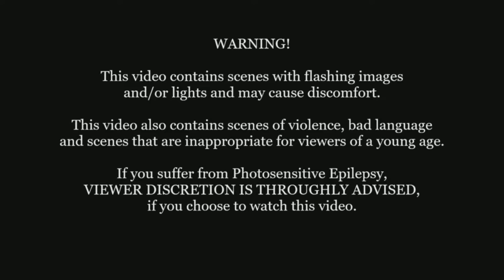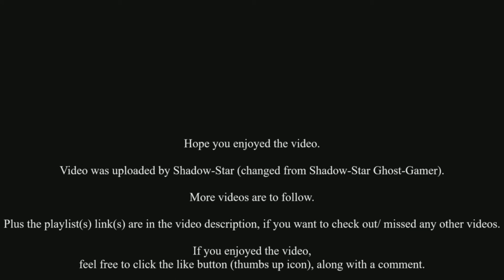Mass Effect Legendary Edition: Mass Effect 2: Playthrough 1 - Part 25: Kasumi Loyalty Mission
Game play video 25 of my 1st playthrough for Mass Effect 2, from the Mass Effect Legendary Edition. This video will feature Kasumi's loyalty mission, I hope you enjoy.

Developer: BioWare
Publisher: Electronic Arts
Platform: Microsoft Windows, PlayStation 4, Xbox One
Genre: Action role-playing, Third-person shooter
Mode: Single-player
Uploader: SHAREfactory™

Music licensed to YouTube by:
- CMRRA
- Walt Disney Music Company (Publishing)
- PEDL
- LatinAutor
- Warner Chappell
- BMI (Broadcast Music Inc.)
- UMPI
- UNIAO BRASILEIRA DE EDITORAS DE MUSICA (UBEM)
- Warner Chappell
- LatinAutor
- UMPG
- LatinAutor